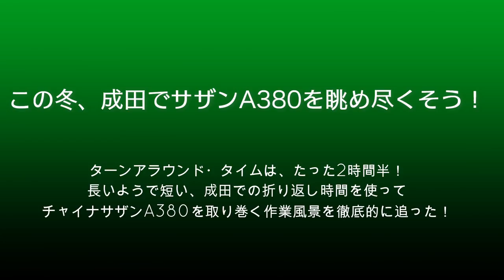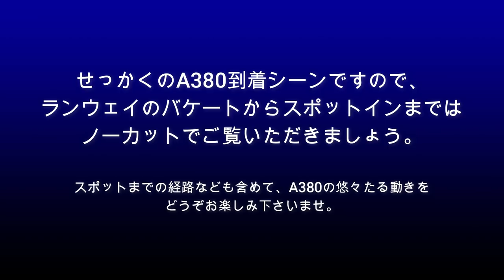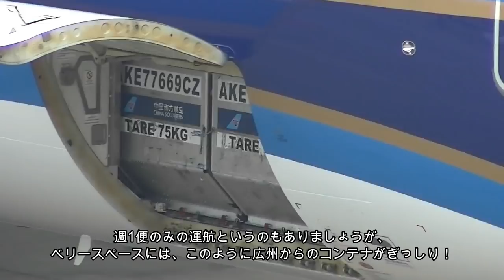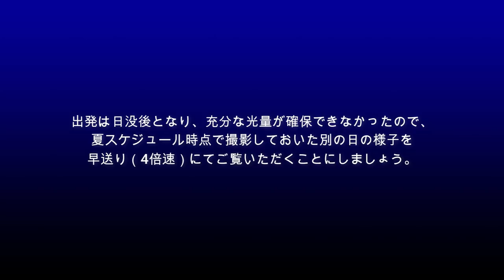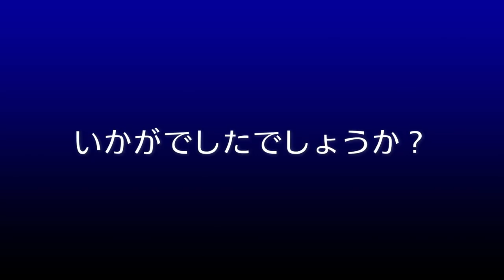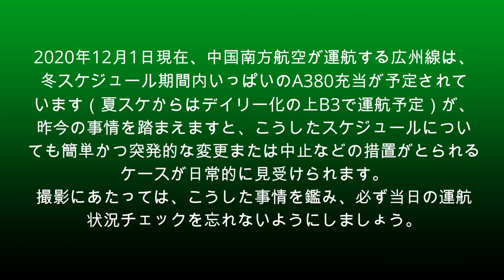【成田空港】ただいま期間限定で成田線充当中！中国南方航空のエアバスA380と作業風景を成田での150分間で徹底的に眺め尽くしてみた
2020年12月上旬現在、成田で唯一のA380定期商業運航を行なっているチャイナサザン。広州線のCZ8101/8102便が運航される水曜日の午後には、平日にも関わらず、毎週多くのファンの方々がサンパチの雄姿を見に成田を訪れています。そのハイライトでもある着陸や離陸のシーンは注目の的ですが、いざスポットに入ってしまうと、設定されている150分間のターンアラウンド・タイムには、ファンの姿も心なしか減って、ちょっと静かでゆっくりした時間が流れてみたり・・・。
ただ、コロナ前の数年間、成田では1タミ北ウイング利用エアラインの中でA380を定期便充当機材として使っていたエアラインはなく、折り返し準備のために駐機中のA380を、ここまでじっくりと眺めることができるチャンスというもの自体、まずあり得ない状況でもありました。期間限定であるということを考えれば、このターンアラウンド・タイムでの様々な動きは、その1つ1つが非常に貴重な瞬間でもあったはずなのです。
そこで今回は、サザンA380のターンアラウンド・タイムにテーマを絞り、150分もの間、様々な角度からA380を取り巻く作業を徹底的に追ってみることにしました。日ごろ何気なく眺めていたはずの駐機風景も、こうやって「それこそ必死になって」見つめてみますと、非常に興味深いシーンがあちこちで繰り広げられているものでございまして、その1つ1つが貴重であり、かつ重要であることを再認識させられるものでございます。
これから冬休みなどのシーズンに突入しますが、ぜひ、この機会に成田でA380の雄姿と、それを取り巻く様々な方々の”人間ドラマ”をお楽しみいただければと思っております。